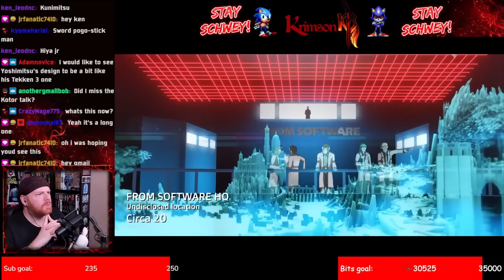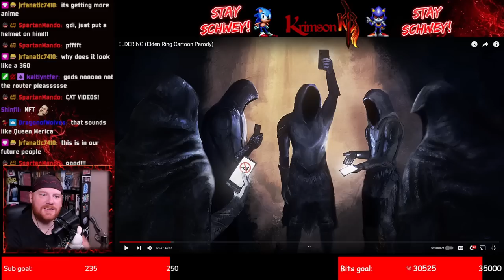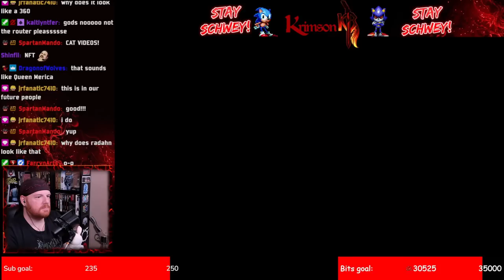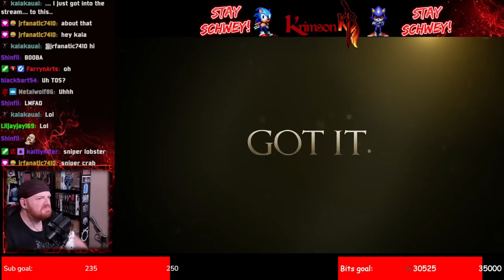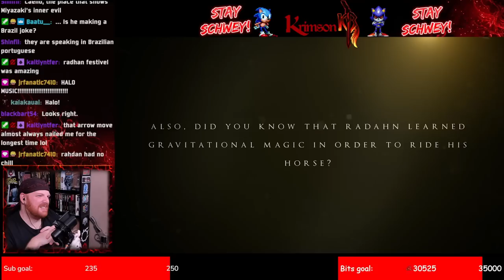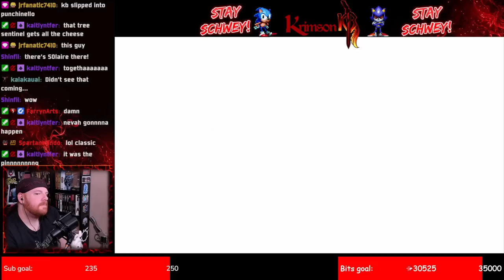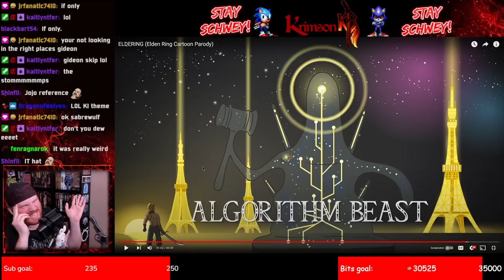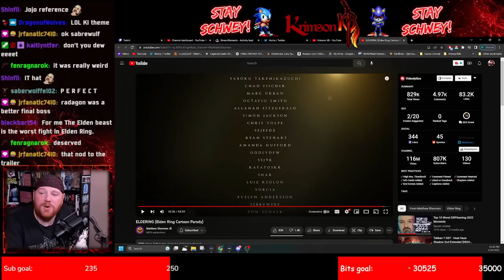Krimson KB Reacts - ELDERING by Matthew Shezman(Elden Ring Parody Cartoon)